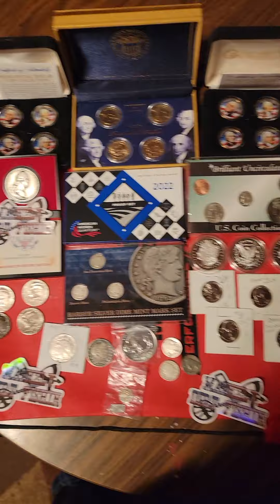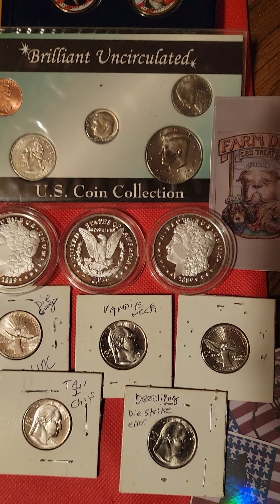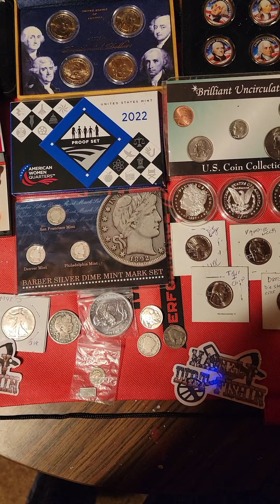600 subscriber GAW ANNOUNCEMENT. WHEN $ WHERE , TIMES OF LIVE RACES . AND WHERE TYVM AND GOOD LUCK